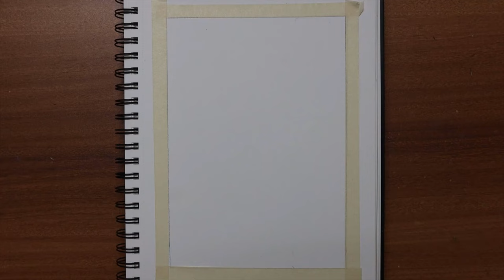DEER IN FOREST PAINTING STEP BY STEP | Abstract painting Step by Step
This landscape painting is a demo of acrylic painting on sketchbook for beginners, paint with me.

Material: 👇🏻👇🏻👇🏻

Brustro Acrylic Paints

Brustro Sketchbook – A4 size